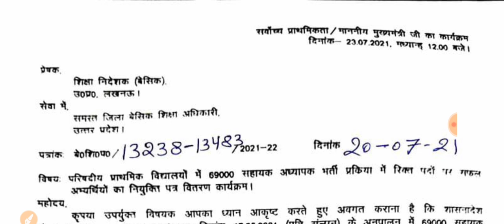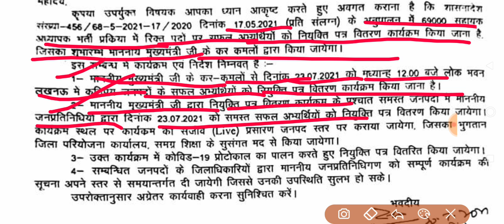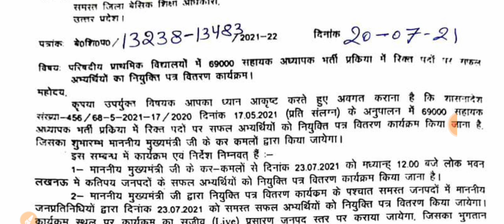6696 को नियुक्ति पत्र 23 को! GO जारी